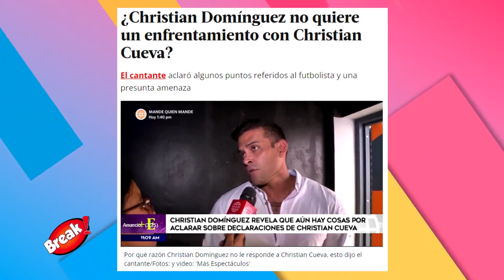CHRISTIAN DOMINGUEZ NO QUIERE HACERLE EL PARE A CHRISTIAN CUEVA ¿TIENE TEMOR?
Christian Dominguez rompió su silencio y habló sobre las declaraciones de Christian Cueva al negar que lo amenz*.